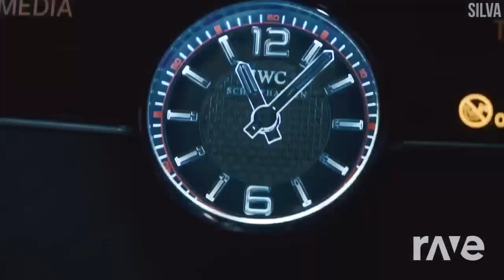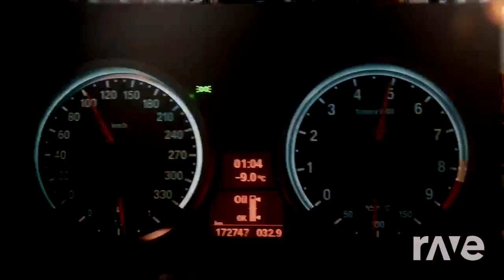Amaga mix Tatu music melodictechno